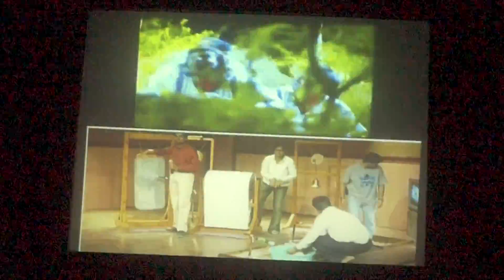How to create Background Music|फिल्म में बैकग्राउंड म्यूजिक कैसे बनाया जाता है| Ramoji Film City